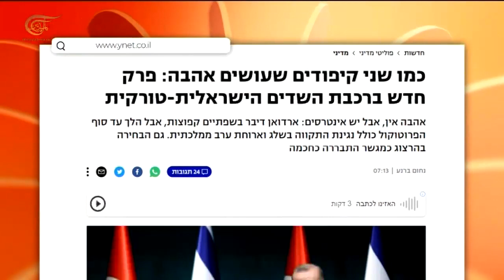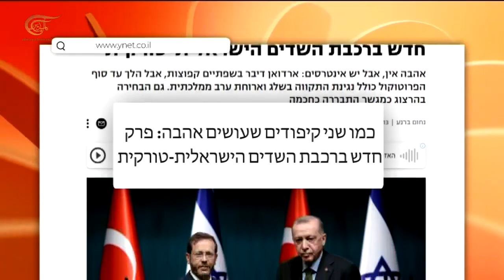لقاء إردوغان - هرتسوغ يحمل الكثير من الدلالات السياسية والاقتصادية